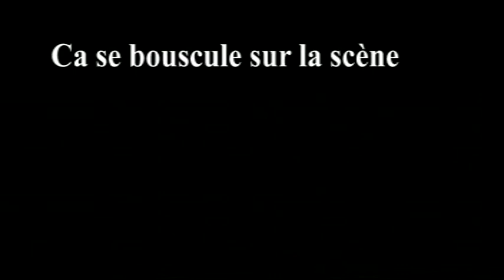The International House Band - Paris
In la Java, in Paris, Karel Beer brought together his musicians friends living in Paris who come from all over the world, so they can play songs from their own repertoires and those of other great songwriters with the backing of a world class rythm section. Never the same twice, and always unexpected. The joy of hearing and dancing to great musicians playing spontaneous music.

A laJava, Karel Beer réunit ses amis musiciens des quatres coins du monde (vivant à Paris), et leur permet de se retrouver pour jouer des morceaux de leur repertoire ou d'autres succès de grands songwriters, accompagnés par une section rythmique hors pair. Jamais deux fois pareil, et toujours innattendu. Le plaisir d'écouter et de danser grâce à des musiciens de talent, sur une musique spontanée.

 Band Members include subject to avalability (Membres du groupe selon arrivage) : Rob Armus, Gabriela Arnon, Mickey Benjelloun, Sal Bernardi, Alec Beardsell, Jeff Boudreaux, Melissa Cox, Marten Ingle, Rene Miller, Alison Young, Paul Susen.